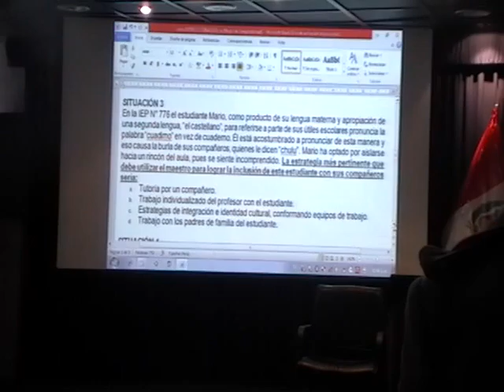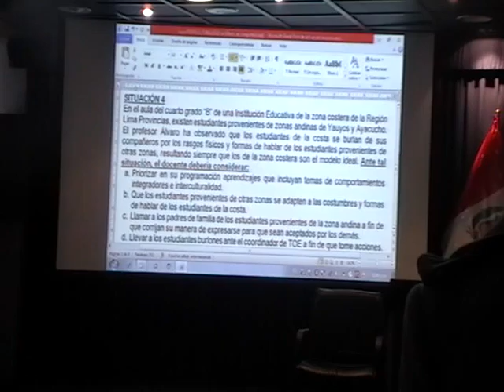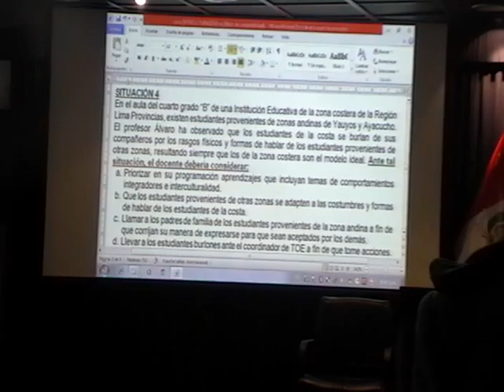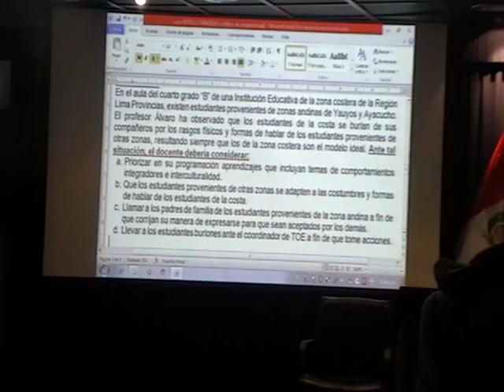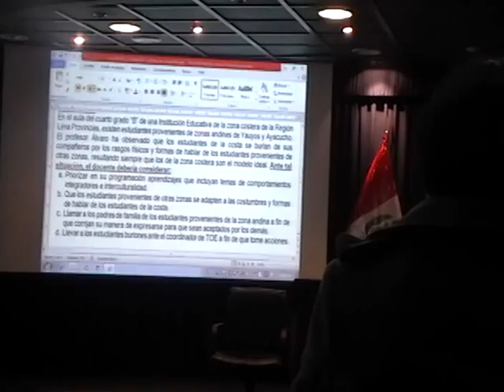I Congreso Internacional y IV Congreso Nacional de Lingüística y Educación (3)